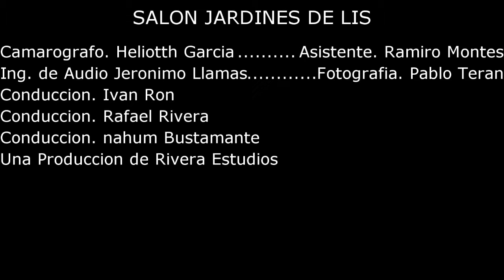ASI SUENA VERACRUZ EPISODIO 21 GRUPO MISTERIO